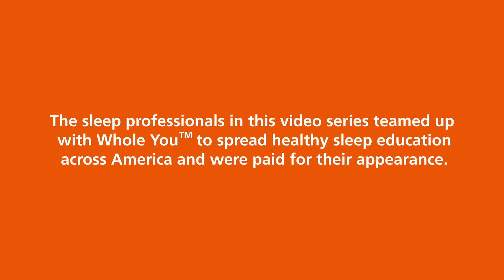DIABETES & SLEEP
Endocrinologist Dr. Anastasios Manessis discusses the connection between diabetes and sleep, specifically around how the condition can impact sleep quality, and how disorders such as sleep apnea can worsen the ailments for Type 2 diabetes by impacting insulin production. In treating sleep apnea and addressing any other issues that interfere with sleep quality, individuals who also live with Type 2 diabetes can improve glycemic control and delay progression of the condition.